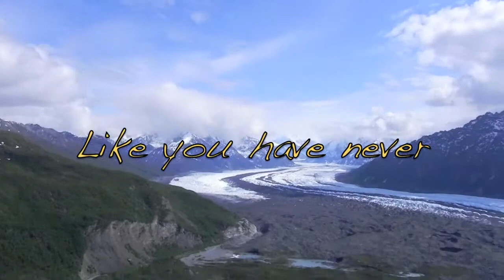Glacier movie 720p.mov